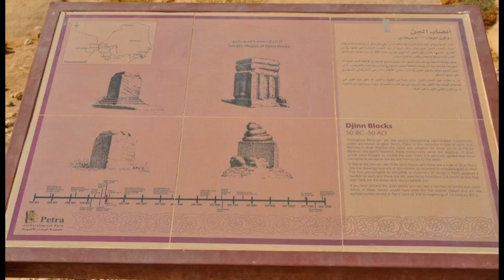THE ANCIENT PETRA IN JORDAN | ONE OF THE NEW 7 WONDERS OF THE WORLD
The ancient Petra in Jordan is considered as one of the new seven wonders of the world in 2007. It means Stone in ancient Greek. Petra lies around Jabal Al-Madbah in a basin surrounded by mountains which form the eastern flank of the Arabah valley that runs from the Dead Sea to the Gulf of Aqaba. The area around Petra has been inhabited from as early as 7000 BC, and the Nabateans might have settled in what would become the capital city of heir kingdom, as early as the 4th century BC. However, archaeological work has only discovered evidence of Nabataean presence dating back to the second century BC, by which time Petra has become their capital. The Nabataeans were nomadic Arabs who invested in Petra`s proximity to the trade routes by establishing it as a major regional trading hub. It remained unknown to the world until it was rediscovered in 1812 by Johann Ludwig Burckhardt.

Access to the city is through a 1.2-kilometre-long gorge called the Siq, which leads directly to the Khazneh. Famous for its rock-cut architecture and water conduit system, Petra is also called the "Rose City" beause of the colour of the stone from which it is carved. It has been a UNESCO World Heritage Site since 1985. UNESCO has described Petra as "one of the most precious cultural properties of man`s cultural heritage".

Petra is a three-hour drive from Amman the capital city of Jordan via the faster Desert Highway or 4.5 hours via the slower but more scenic King`s Highway. From Aqaba to Petra it's a 126 km or 2 hours.

A visit to Jordan would not be complete without visiting the ancient city of Petra and it can be reached better by foot rather than riding camels, donekys or hrse buggies.